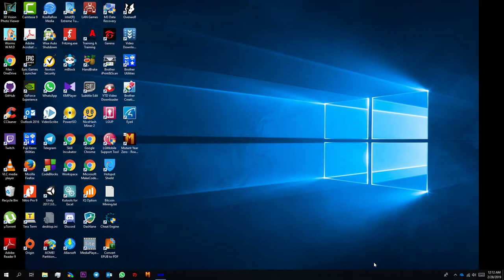Mutant Year Zero: Road to Eden FULL GAME #4 - Let's Play Gameplay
Mutant Year Zero COMPLETE Let's Play Gameplay.
A tactical adventure game combining the turn-based combat of XCOM with story, exploration, stealth, and strategy. Take control of a team of Mutants navigating a post-human Earth. Created by a team including former HITMAN leads and the designer of PAYDAY.